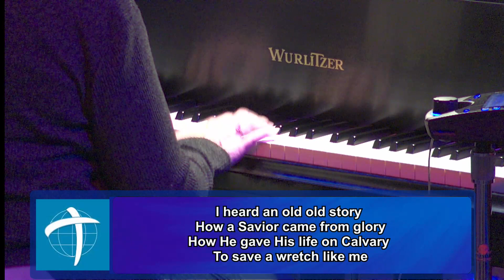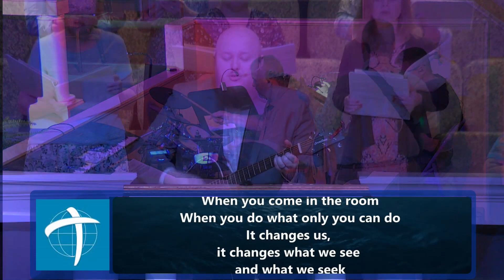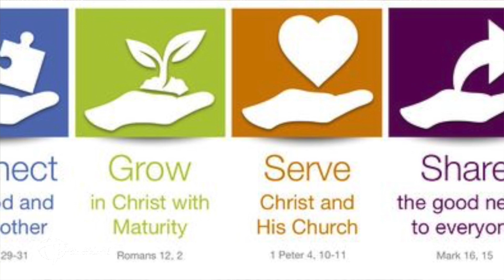Week 6 ~~ Sunday 2023 03 26 1029AM